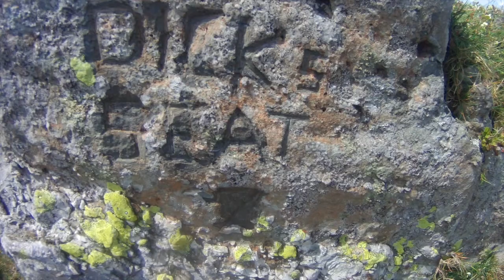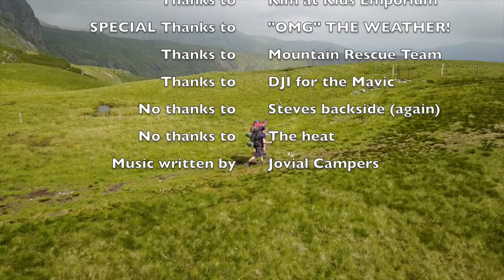Dovedale Round Wild Camp - Jovial Campers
One of our best camps to date, sunshine, great views and good fun all round...